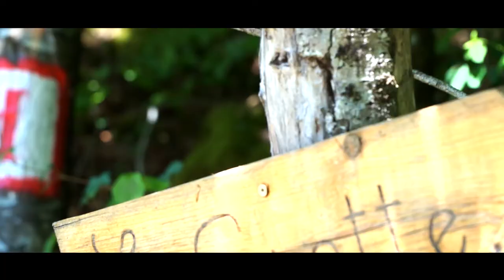La Forclaz (74) : rencontre à la grotte du Cruet...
Les Journées européennes du patrimoine 2017 sont AUSSI l'occasion de recueillir des témoignages à propos de lieux insolites à visiter... Zoom sur le Cruet, à La Forclaz, Rhone-Alpes, France, avec la rencontre d'André qui nous fait découvrir une grotte perchée dans les montagnes de Haute-Savoie proche du lac Léman et de Thonon-les-Bains ...